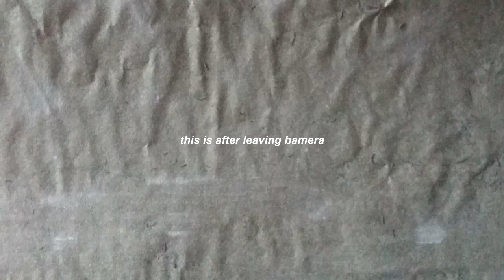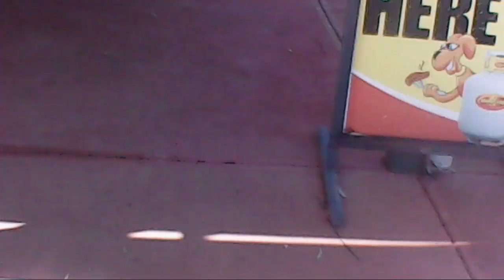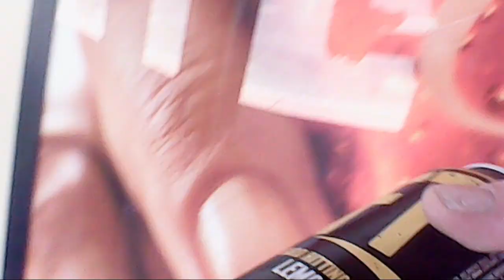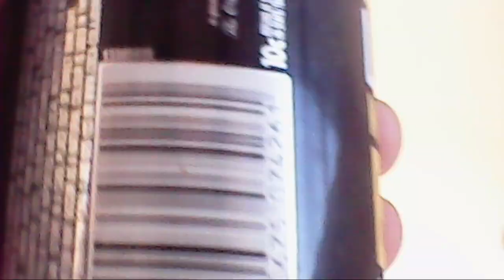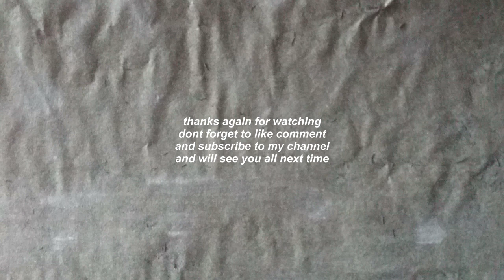30km on my bmx from bamera to renmark longest V-log yet